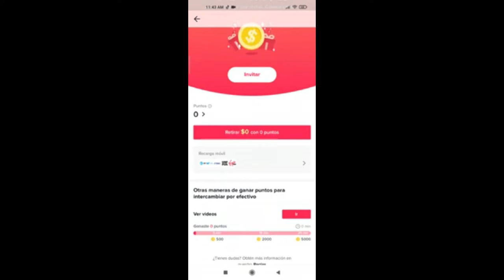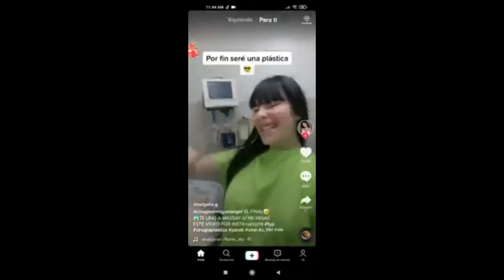Código de Invitación Tik Tok Mexico Como ganar DINERO en TikTok viendo / POR VER videos 2021-2022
USA ESTE CÓDIGO PARA COMENZAR A GANAR DINERO: I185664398
¡Descarga TikTok para ganar dinero en efectivo conmigo! Únete hoy para ganar recompensas en efectivo.

como ganar dinero en TikTok por ver videos
como ganar dinero en TikTok viendo videos 2021
como ganar dinero en TikTok viendo videos mexico
como ganar dinero en TikTok con codigo